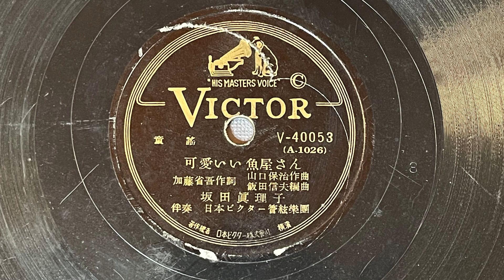童謡 可愛いい魚屋さん 坂田眞理子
ビクターレコード

童謡　可愛いい魚屋さん

作詞：加藤省吾
作曲：山口保治
編曲：飯田信夫

坂田眞理子
日本ビクター管弦楽団

SP盤レコード　V-40053